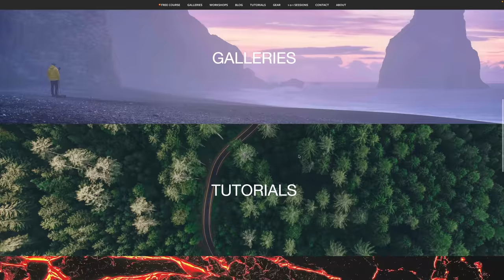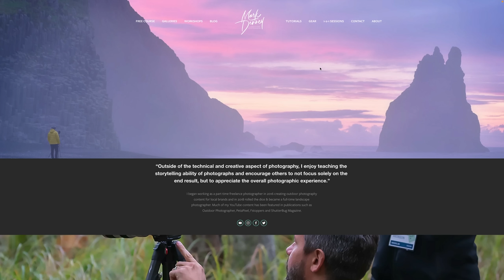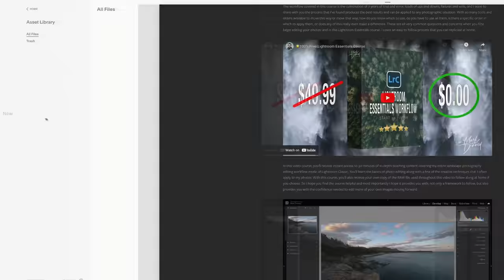Corporate America to Photographer: Making Money Tips I Wish I Knew Sooner!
In this week’s episode, we discuss my transition from a 17 year career in corporate America to professional photographer, and the things I wish I knew sooner. This week marks five years since my time in the corporate world came to an abrupt end and my journey into turning my photography hobby into a full-time career began. It's one of the most common questions I receive, what it was like going through the process, and let me tell you, it wasn't easy, I almost gave up on more occasions than I can count, but some how I managed to survive. In this video, I'll discuss the three step framework I followed, along with the things I wish I knew sooner. - Mark D.

2) Like the Video
3) Comment on Your Favorite Genre of Photography
📍Winner will be announced on August 9th.

🌟2023 & 2024 WORKSHOP SCHEDULE

🔘Big Camera
🔘Video Camera
🔘Point & Shoot

🧰 MY FILTERS & ACCESSORIES
🔘Best Filter Kit
🔘Black Mist Filters
🔘Top Camera Bag